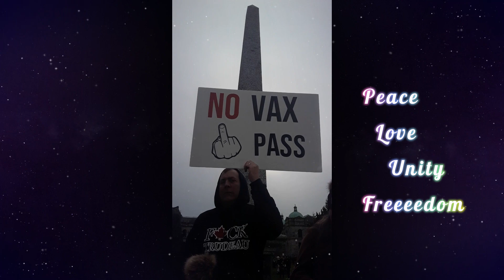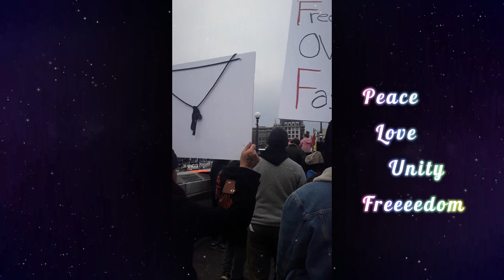January 29 2022 Convoy 1 To Victoria (1 Year Anniversary Special)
January 29 2022 Convoy #1 To Victoria
1 Year Anniversary of the Epic Convoys To Victoria And When the Trucks Rolled Into Ottawa
The Convoy Here On The Island Is Still Rolling EVERY SATURDAY💖🍁💖
HONK HONK FREEEEEEDOM!
UNITED WE STAND
🇨🇦❤Standing For Freedom For All
Stay Blessed and Keep Standing Strong